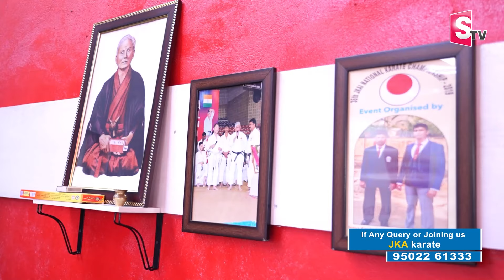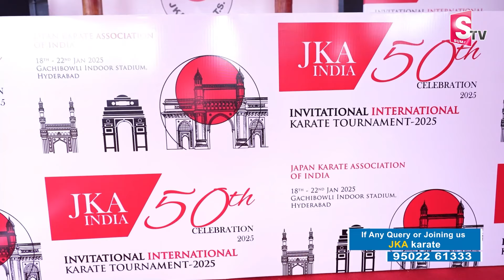ప్రపంచస్థాయి టోర్నమెంటుకు సన్నాహాలు | Japan Karate Association India | Best Karate Training in India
Watch► ప్రపంచస్థాయి టోర్నమెంటుకు సన్నాహాలు | Japan Karate Association India | Best Karate Training in India